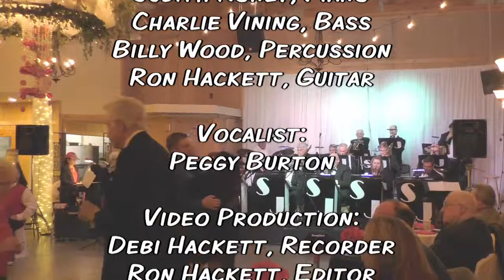Sway - South Jackson Street Band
Peggy Burton sings "Sway," a Cha-Cha written by N. Gimbel and P. B. Rulz and arranged by Myles Collins. This was recorded at the Bell Buckle Banquet Hall On February 9, 2019.